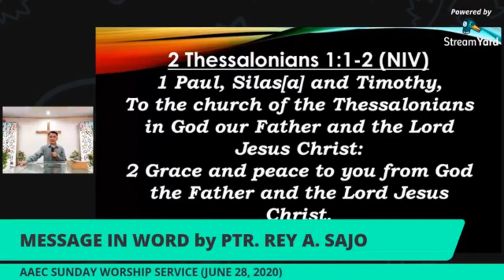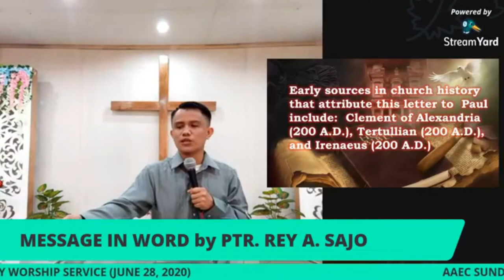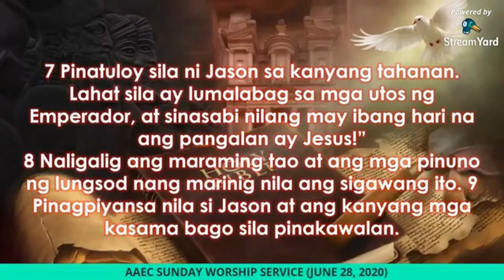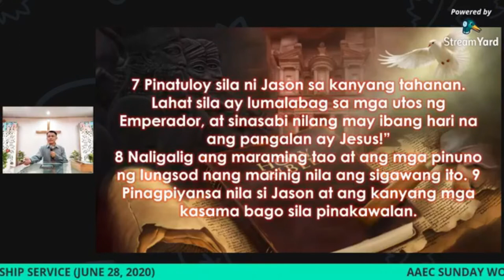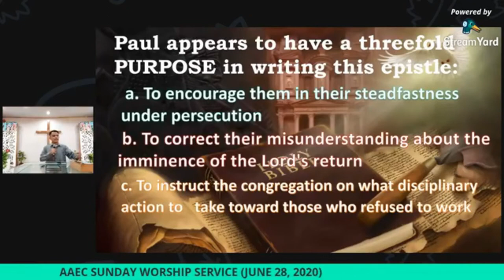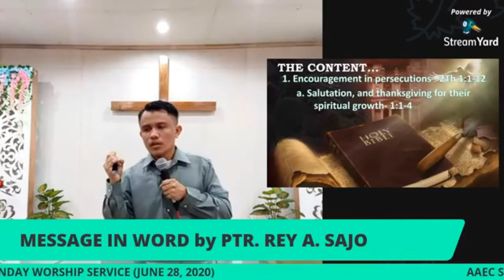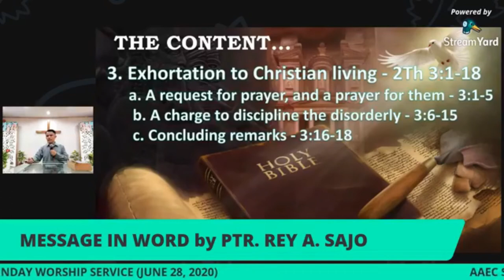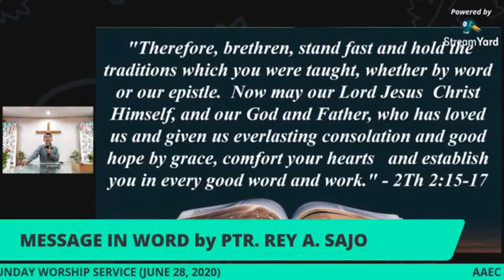AAEC SWS WORD JUNE 28 2020